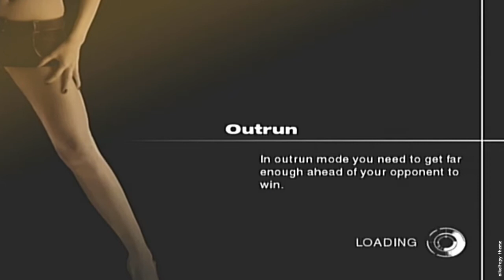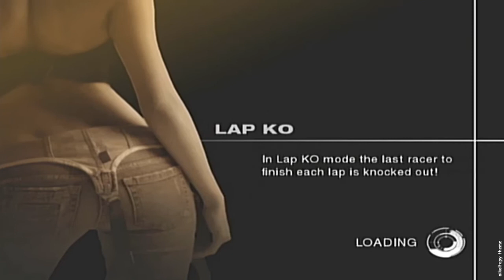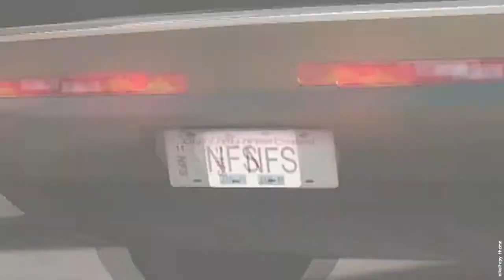NFS Undercover Part 6 Dodge Challenger Driver Job Drawbridge Porsche PlayStation 2